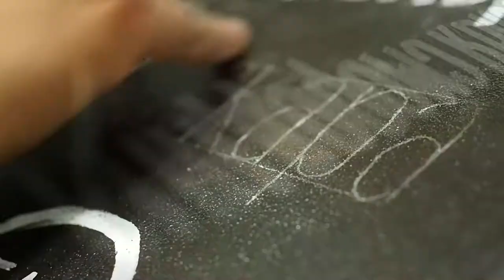Роспись меловой доски маркерами и красками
Для зимнего времени меловые доски лучше оформлять не мелом и не меловыми маркерами. Для этого лучше использовать акриловые краски. Грифельные доски, окрашенные акриловой краской могут простоять несколько сезонов и рисунок на них даже не побледнеет.